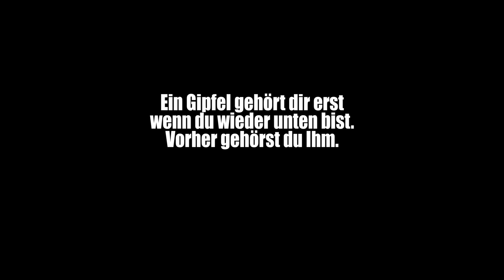Eigertour vom 18.7 bis 21.7.2018 im Berner Oberland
Erste Ausgabe Eigertour welche hervorragend durch Michael Witschi organisiert und durchgeführt wurde. Gewonnen hat in der Kategorie Chrigel Maurer. Und meine beiden Clubkameraden Marco und Christoph haben in der Kategorie Challenge den dritten Rang erzielt. Ich selber durfte den 19. Platz von 40 Athleten feiern. Das Wetter spielte mit. Der erste Tag war fast ein reiner Flugtag. Der zweite Tag aufgrund der tiefen Basis und den hohen Bergen ein Marathon Tag. Und die beiden restlichen waren besser als erwartet. Die Prognosen für Tag 3 war Westwind und Gewitter, und für den letzten Tag wurde Regen erwartet. Trotzdem durfte ich trocken zu Glecksteinhütte rauf laufen und runter ins Ziel fliegen. Es waren Total 8 Hütten und über 130 km Tracklog. Davon wurden 78 km zu Fuss absolviert. Totale Höhenmeter: 7583 m / in 3.5 Tagen!!!